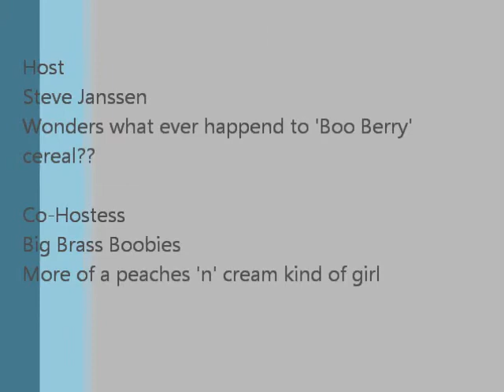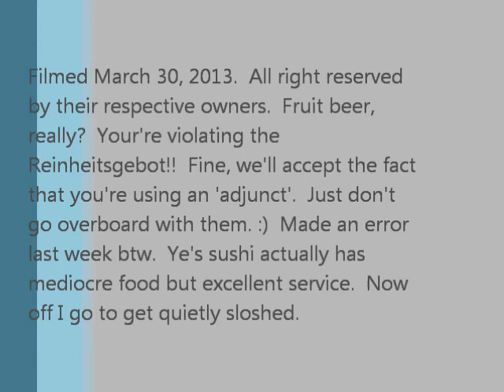Steve's Saturday Night Beer Review Episode 79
Pump House Blueberry Ale(Pump House Brewery, Moncton NB Canada)